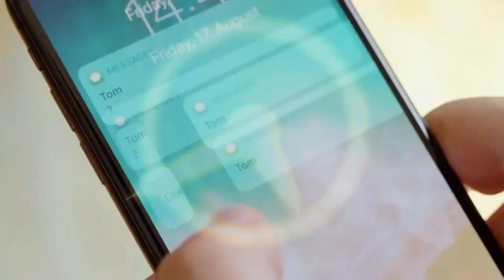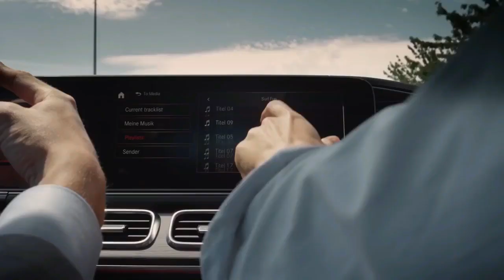Mercedes Benz GLE 2019 Trailer